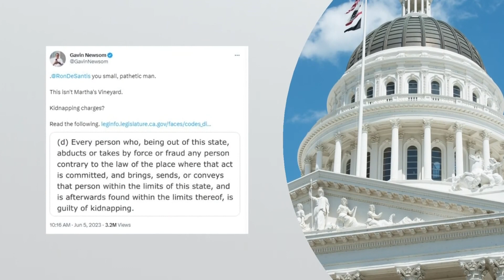Migrants FlownCalifornia Officials: Florida Picked Up Asylum-seekers On Texas Border & Flew Them To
The state of Florida picked up asylum-seekers on the Texas border Monday and took them by private jet to California’s capital city at taxpayer expense for the second time in four days, California officials said, prompting allegations that migrants were misled and catching shelters and aid workers by surprise.